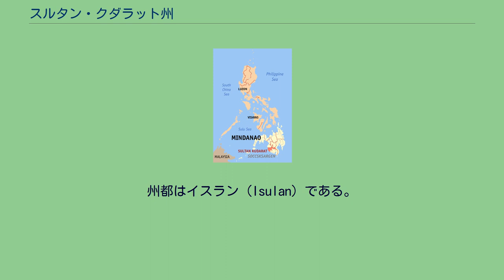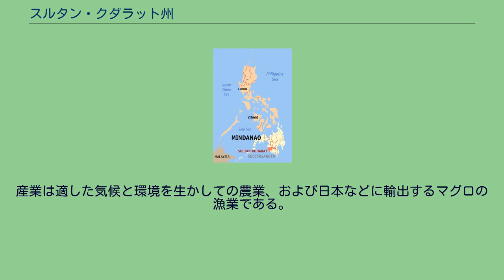スルタン・クダラット州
スルタン・クダラット州の位置 スルタン・クダラット州（スルタン・クダラットしゅう、Province of Sultan Kudarat）は、フィリピン南部ミンダナオ島にある州で、ソクサージェン地方（SOCCSKSARGEN, Region XII）に属している。
面積は4,714.8km2、人口は812,095人（2015年）。
州都はイスラン（Isulan）である。
州名は17世紀にミンダナオ全島を支配しムスリム国家・マギンダナオ王国に全盛期をもたらしたスルタン・クダラット（Qudarat）の名で親しまれているムハンマド・ディパトゥアン・クドラトゥッラー・ナシルッディーン（Muhammad Dipatuan Qudratullah Nasiruddin）にちなんでいる。
もともとはコタバト州の一部であったが、地方と州の再編により新設された。
南に南コタバト州、北東にコタバト州、北にバンサモロ自治地域のマギンダナオ州、東にダバオ地方のダバオ・デル・スル州と接し、西はモロ湾とそれに続くセレベス海が広がっている。
かつては山地の先住民のほかムスリムが多かったが、20世紀の移民政策でヴィサヤ諸島やルソン島などからの移民が流入し、キリスト教徒が多数派となるに至った。
言語はイロンゴ語が主流で、イロカノ語やセブアノ語も話されている。
もともとの地元の言葉、マギンダナオ語はムスリムが使用している。
産業は適した気候と環境を生かしての農業、および日本などに輸出するマグロの漁業である。